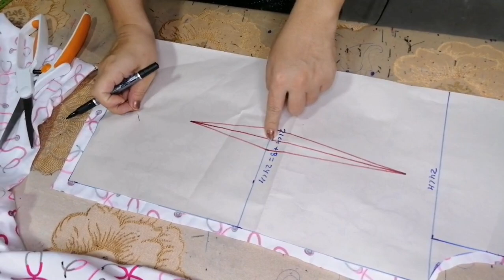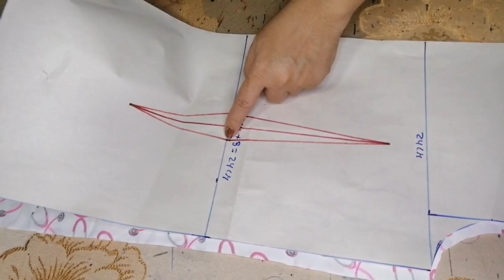COMO HACER UNA CAMISA PARA MÉDICOS O ENFERMEROS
En este video te comparto la confección de una hermosa camisa para médicos o enfermeras, en un video anterior está el patronaje paso a paso